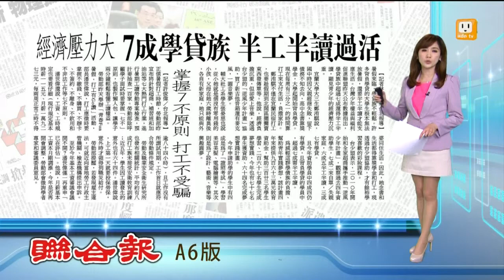【2014.07.05】經濟壓力大 七成學貸族半工半讀 -udn tv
暑假來臨，學貸族不輕鬆。許多背負學貸的大學生根本無法放暑假，還要半工半讀才能支應生活，台灣少年權益與福利促進聯盟昨天公布數據指出，學貸族中超過七成還得半工半讀，顯見青少年的經濟壓力很沉重，台少盟2010年開始和全家超商合作推動"逆風少年計畫"，幫助減輕學債族的負擔，以及幫助青年實踐夢想。完整內容 , FB , Twitter , G+